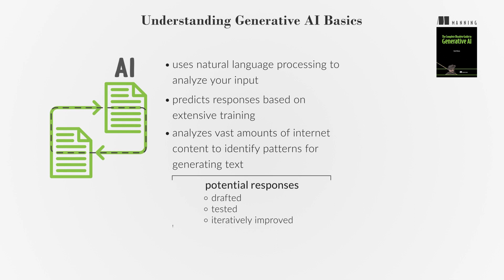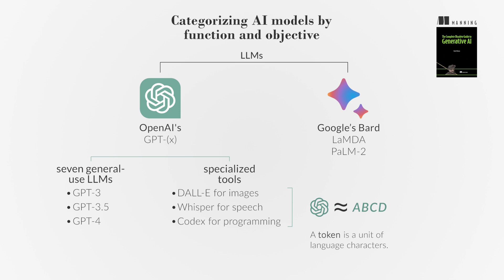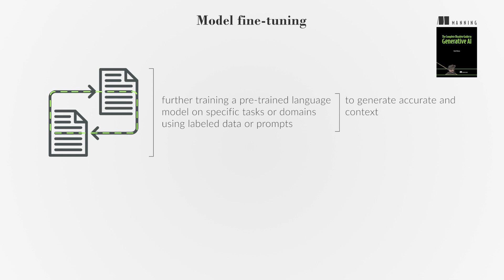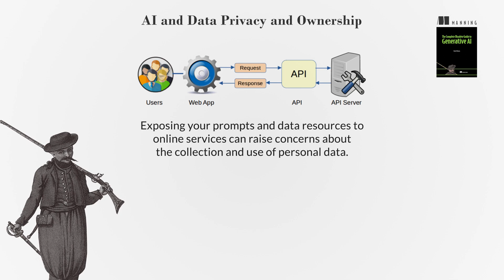The Complete Obsolete Guide to Generative AI - First Chapter Summary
About the book:
"AI technology moves so fast that this book is probably already out of date! But don’t worry — "The Complete Obsolete Guide to Generative AI" is still an essential read for anyone who wants to make generative AI into a tool rather than a toy. It shows you how to get the best out of AI no matter what changes come in the future. You’ll be able to use common automation and scripting tools to take AI to a new level, and access raw (and powerful) GPT models via API.

What else? How about creating exciting images, video, and even audio with AI. Need more? Learn to harness AI to speed up any everyday work task, including writing boilerplate code, creating specialized documents, and analyzing your own data. Push beyond simple ChatGPT prompts! Discover ways to double your productivity and take on projects you never thought were possible! AI—and this book—are here to show you how.